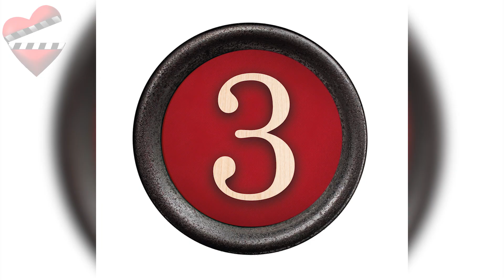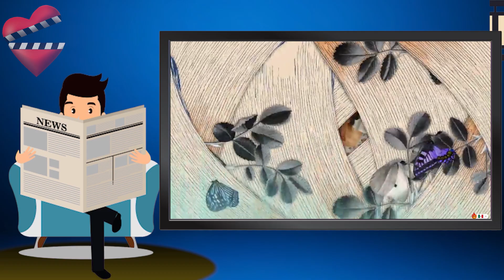VENCER EL DESAMOR conoce a los tres galanes.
La nueva producción de Rosy Ocampos ya tiene confirmado varios de sus galanes que formarán parte del elenco. Conoce a tres de los actores que veremos vencer el desamor, próximamente.